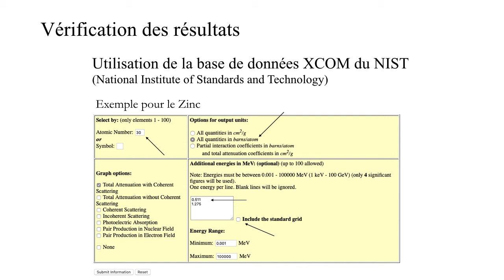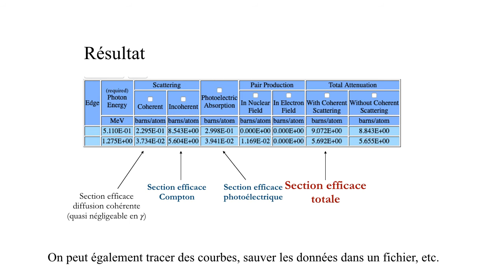12 TP Absorption JFO